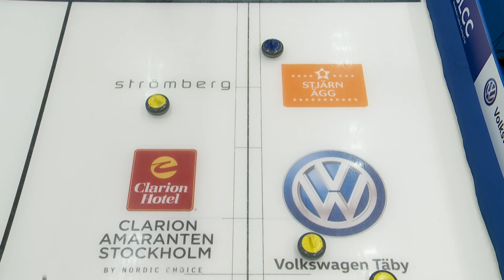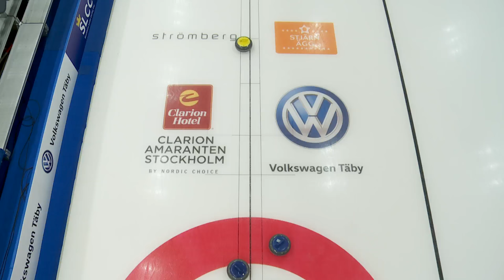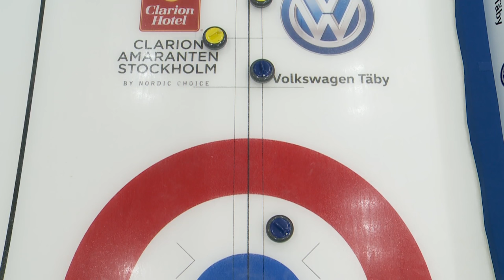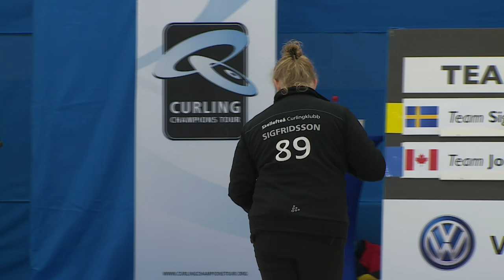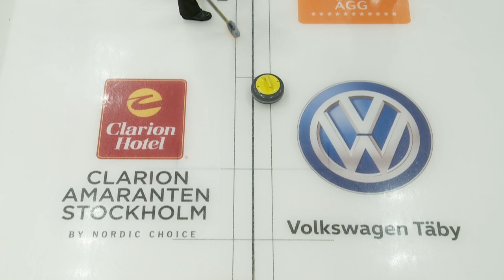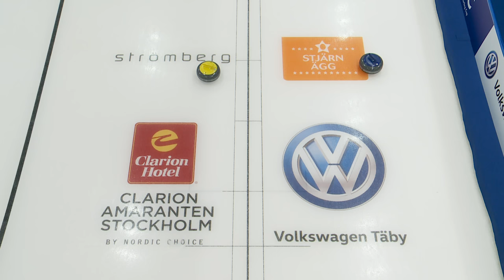CURLING: SIGFRIDSSON (SWE) - JONES (CAN) 2016 CCT Stockholm Ladies Curling Cup | Round Robin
CURLING:CCT Stockholm Ladies Curling Cup 2016, Danderyd, Sweden
Round Robin Group A  SIGFRIDSSON (SWE) - JONES (CAN)